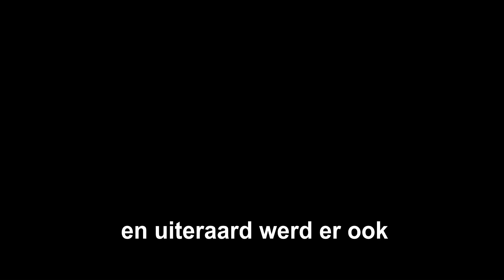De zomer is weer voorbij…